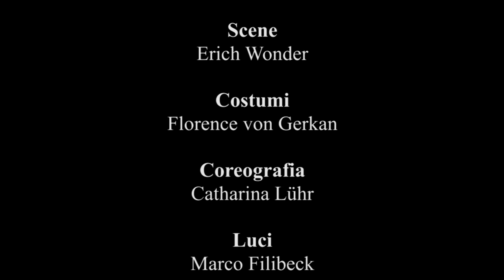Wozzeck - Trailer (Teatro alla Scala)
Wozzeck di Alban Berg
Stagione 2014/2015

Coro di Voci Bianche dell'Accademia Teatro alla Scala

Direttore: Ingo Metzmacher
Regia: Jürgen Flimm
Scene: Erich Wonder
Costumi: Florence von Gerkan
Coreografia: Catharina Lühr
Luci: Marco Filibeck

Cast: Michael Volle, Roman Trekel, Roberto Saccà, Michael Laurenz, Wolfgang Ablinger-Sperrhacke, Alain Coulombe, Andreas Hörl, Modestas Sedlevicius*, Rudolf Johann Schasching, Ricarda Merbeth, Marie-Ange Todorovitch, Tito Comoglio, Alberto Galli, Sascha Kramer*
*solisti dell'Accademia

Wozzeck by Alban Berg
2014/2015 Season

Chorus and Orchestra of the Teatro alla Scala
Treble Voices Chorus of the Teatro alla Scala Academy

Conductor: Ingo Metzmacher
Staging: Jürgen Flimm
Sets: Erich Wonder
Costumes: Florence von Gerkan
Coreography: Catharina Lühr
Lights: Marco Filibeck

*soloists of Accademia Teatro alla Scala